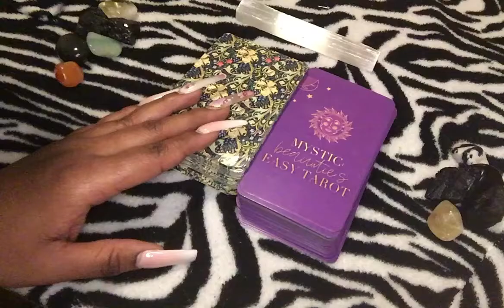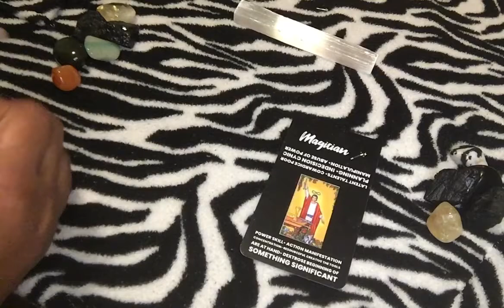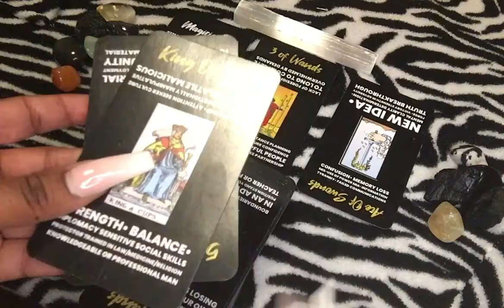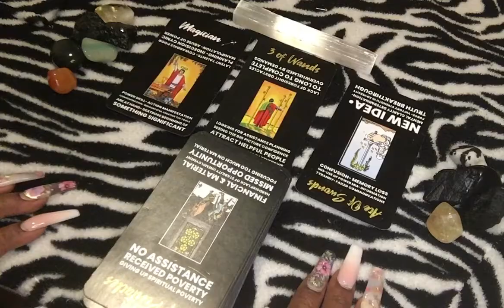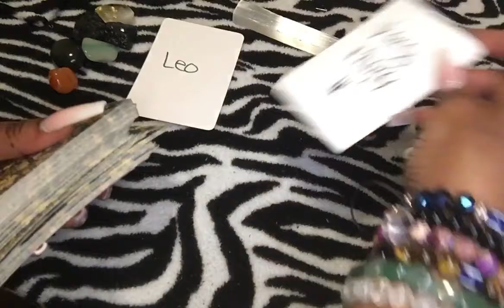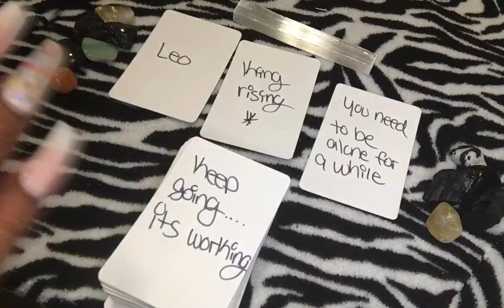Who’s wishing for you☺️ 🙏🏾🤞🏾✨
✨GENERAL READ✨

 SERVICES THAT I PROVIDE:

1 question: No clarify 5.55
 3 questions: With Explanation 20.00

          NO REFUNDS

I am an Empath/High Priestess (light worker) of Divine Love and Light. I receive intuitive messages that the Divine want you to know. Anything can come out in my messages 😜. PROCEED AT YOUR OWN RISK ⚠️😎‼️